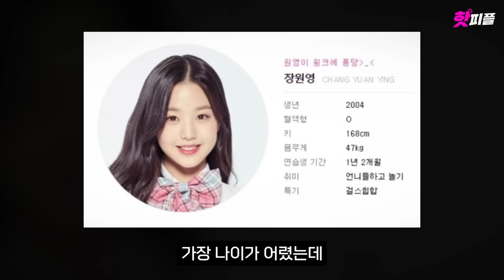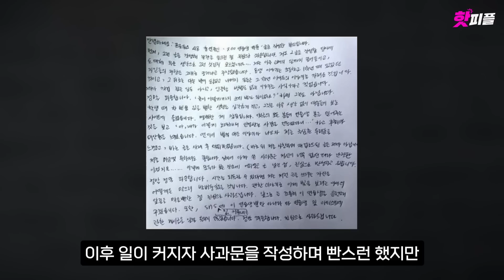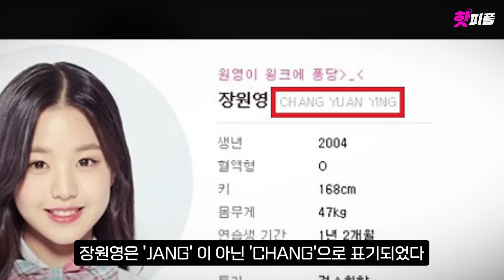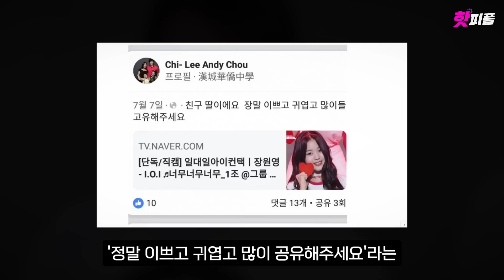'아이브(IVE)' 장원영, 당신이 몰랐던 16가지 사실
1. 프로필
2. 길거리 캐스팅
3. 프듀 48 최연소 참가자
4. 학폭 루머
5. 자퇴
6. 최연소 1위 수상자
7. 타고난 센터
8. 한국의 천년 아이돌
9. 계속해서 자라나는 키
10. 영어실력
11. 화교논란
12. 무릎부상
13. 춤논란
14. 다리길이
15. 무의식 포즈
16. 악플러